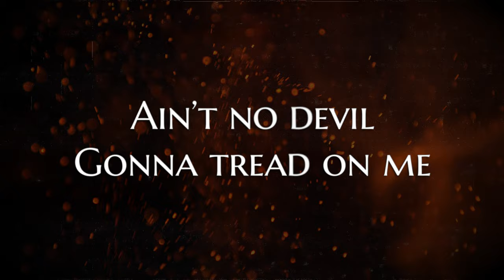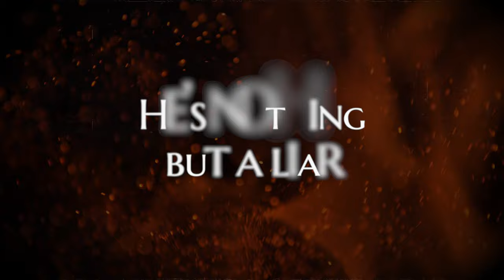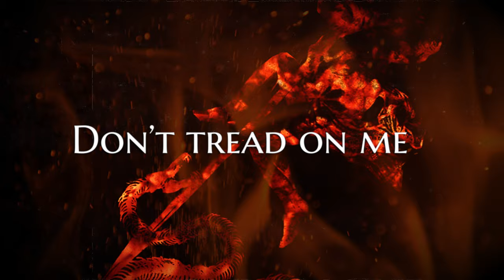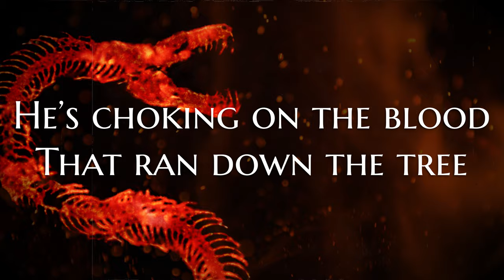Don't Tread On Me | Dark | Lyric Video (2022) Battle Cry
A Salt & Crown Dark Alternate Lyric Video for “Don’t Tread On Me”
by We The Kingdom

LYRICS

Oh no
You done it now
Gone against the King
Gone against the Crown
Oh no
Time to feel the fire

Rumors
Spreading around
How could you think
He would stay down
Rumors
Spreading around
You’re nothing but a liar

Get on outta here
Get on up and leave
Ain’t no devil
Gonna tread on me
He’s choking on the blood
That ran down the tree
Ain’t no devil

No weapon formed against me shall prosper in Jesus’ name